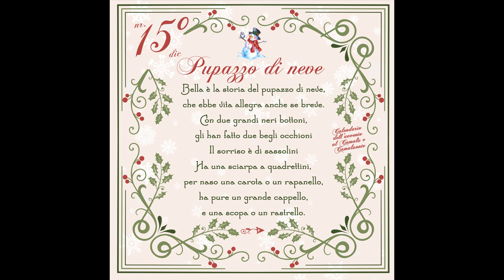Filastroccario dell'avvento - 15 dicembre - Pupazzo di neve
Ma è il nostro calendario dell'avvento che è magico e ha fatto nevicare oggi?!! Grazie bambini per i vostri bellissimi pupazzi di neve!